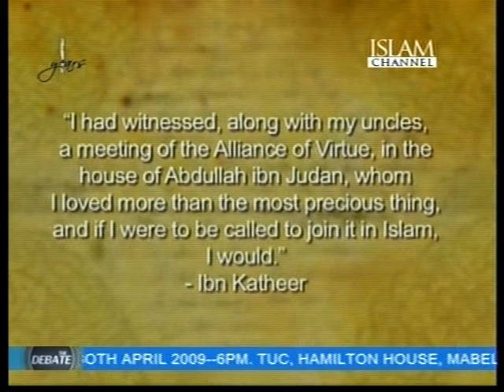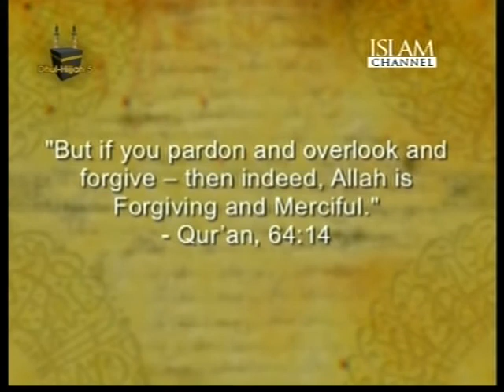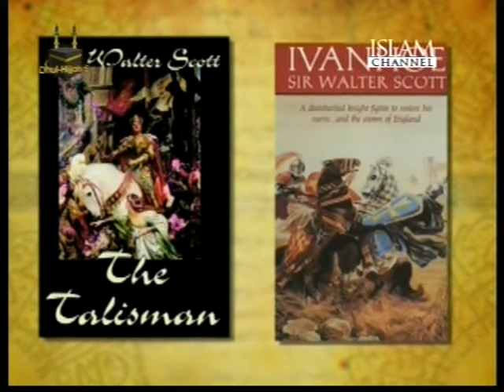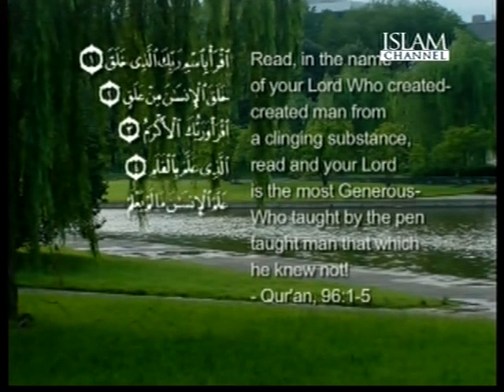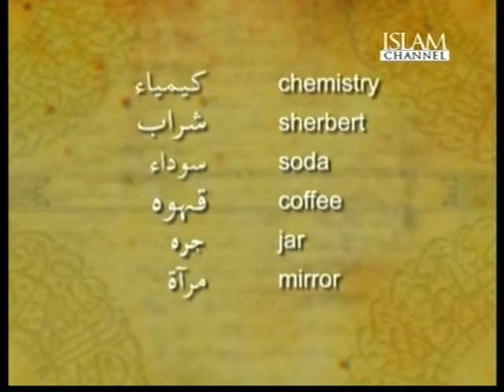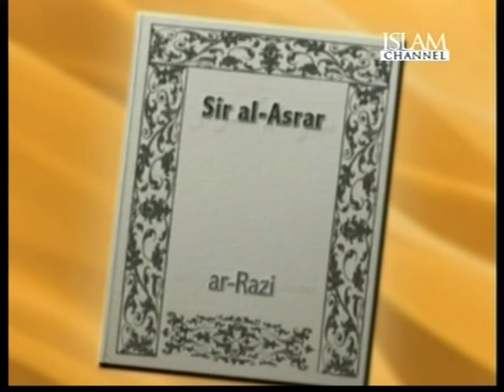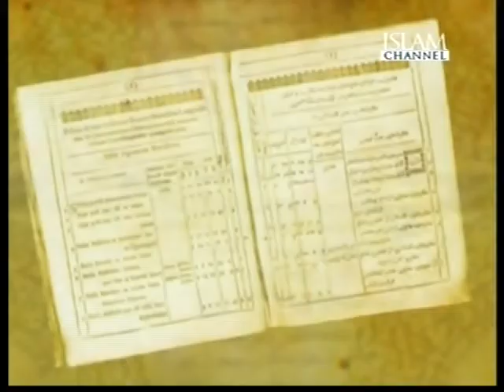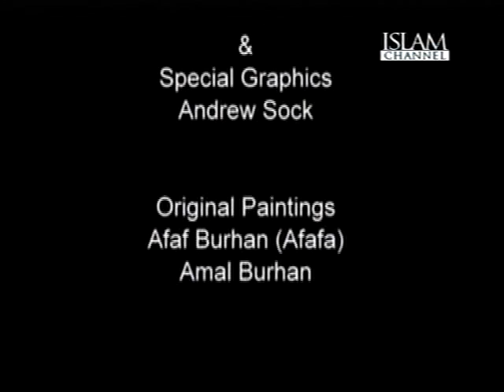Muhammad The Final Legacy continues 14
The Legacy Continues